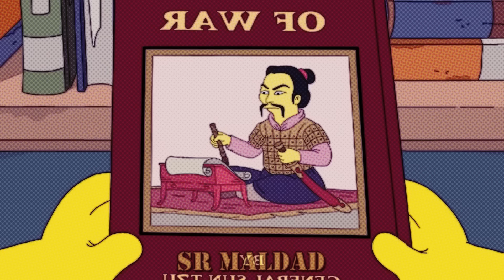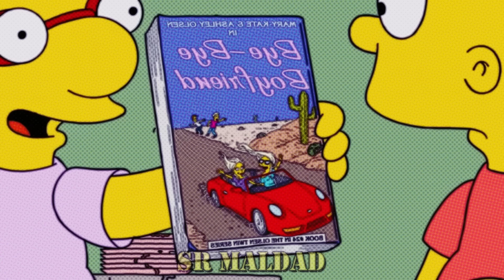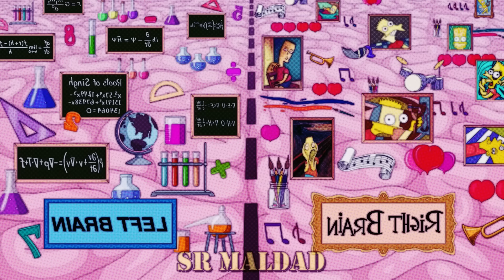Los Simpson | Temporada 29 | Lo Mejor - Resumen de Temporada